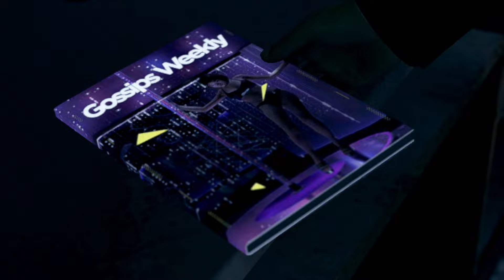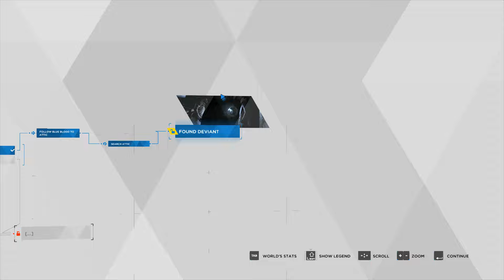Detroit Become Human || EP - 3 || HOW FUTURE INVESTIGATION LOOKS LIKE😱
The plot follows three androids: Kara (Valorie Curry), who escapes her owner to explore her newfound sentience and protect a young girl; Connor (Bryan Dechart), whose job is to hunt down sentient androids; and Markus (Jesse Williams), who devotes himself to releasing other androids from servitude.

This Game Will Really Give You A Look Into The Future

OR I WILL STEAL YOUR COOKIES FOR THE NEXT 25 YEARS 58 DAYS AND 26 HOURS 15 MIN